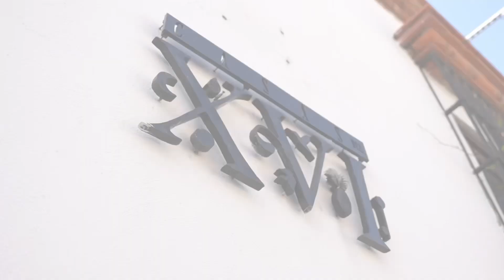Encuentro de Marca y Comunicaciones Banesco 2023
¡Un éxito! Así fue nuestro Encuentro de Marca y Comunicaciones 2023🤝 Junto a nuestros colegas de Banesco USA, Banesco Panamá y ABANCA🌎

Con los que compartimos momentos especiales y unos días cargados de aprendizaje, para brindarles siempre lo mejor. 🙌🏼